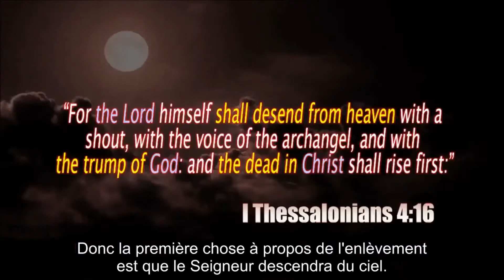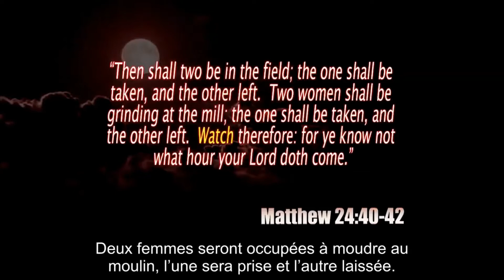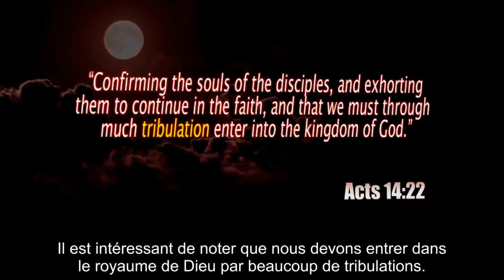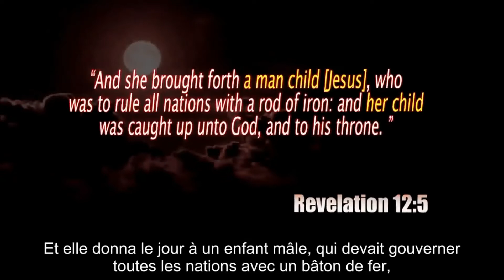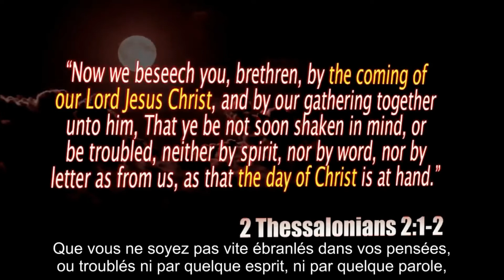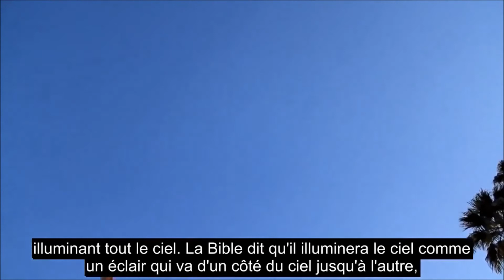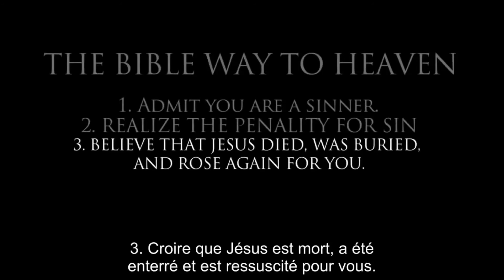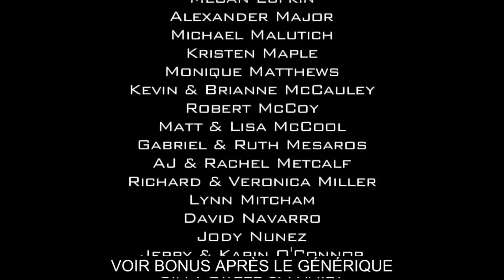Retour de Jésus Christ - Quand Jésus Christ revient? L'enlèvement - Film Documentaire HD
Retour de Jésus Christ et Enlèvement des croyants.

Le retour de Jésus Christ est notamment caractérisé par :
"Immédiatement après la tribulation" (donc après les tribulations), "le soleil s'obscurcira, et la lune ne donnera pas sa lumière".
A ce moment là, nous savons que notre Seigneur Jésus vient avec ses anges "venant dans les nuages du ciel, avec pouvoir et grande gloire".
Et ce retour s'effectuera donc, comme vous le verrez en détails dans la vidéo, après les tribulations et avant la colère de Dieu.
Un autre marqueur important est le début de la grande tribulation, aussi appellée l'abomination de la désolation, qui commencera quand l'antichrist se proclamera Dieu dans le temple.
A ce moment là, Jésus revient 75 jours après.

Voici une petite chronologie:
Tribulations 3 ans et demi, Grande Tribulation 75 jours et Colère de Dieu un peu moins de 3 ans et demi.
Soit Tribulations: 1260 jours
Grande Tribulations: 75 jours
Retour de Jésus et Enlèvement
Colère de Dieu: 1215 jours

Le retour de Jésus Christ est aussi appelé le Jour du Seigneur, et il coïncide avec l'enlèvement. Alors quels sont les caractéristiques de l'enlèvement?

"Car le Seigneur lui-même descendra du ciel avec un cri, avec la voix de l'archange, et avec la trompette de Dieu: et les morts en Christ ressusciteront les premiers: Puis nous qui sommes vivants et qui demeurons serons enlevés ensemble avec eux dans les nuages, pour rencontrer le Seigneur dans l'air: et ainsi serons-nous toujours avec le Seigneur."
1 Thessaloniciens 4:16-17

Les caractéristiques sont :
- Le Seigneur descendra du ciel
- La trompette de Dieu
- Enlevés sur des nuées

On retrouve ces mêmes éléments dans Matthieu 24:29-31
Et nous retrouvons les mêmes éléments aussi dans Marc 13:24-27.

Je ne possède aucun droit sur ce reportage vidéo.